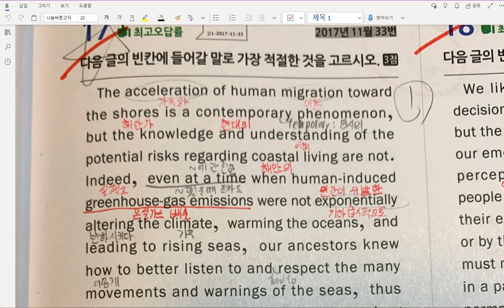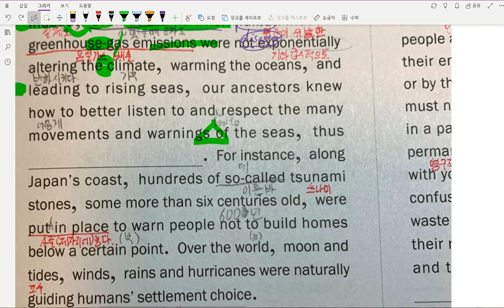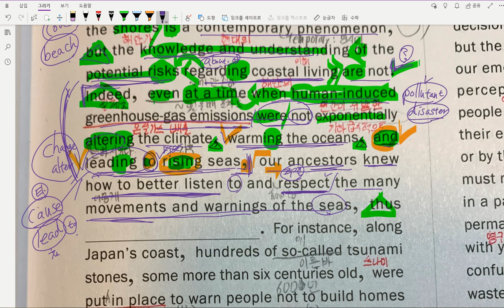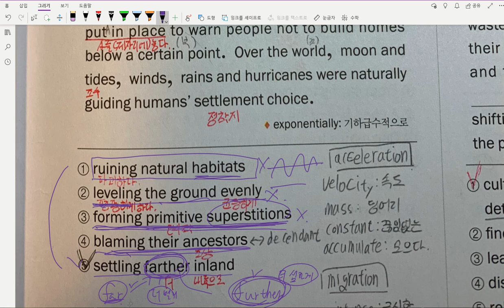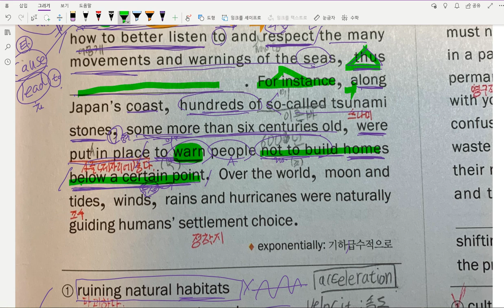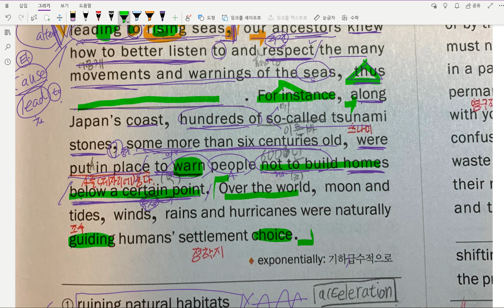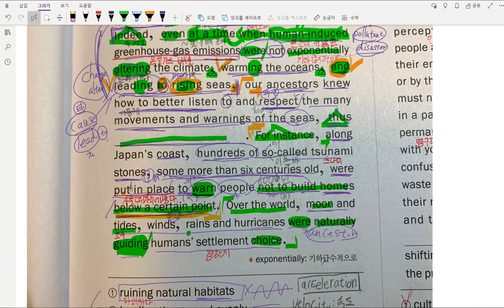[모고풀이] 고1 17년 11월 33번